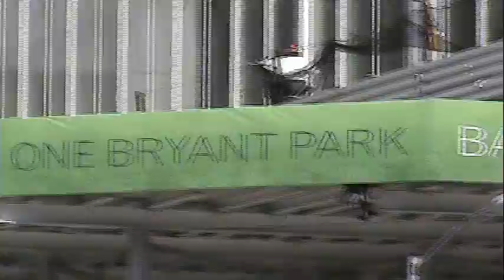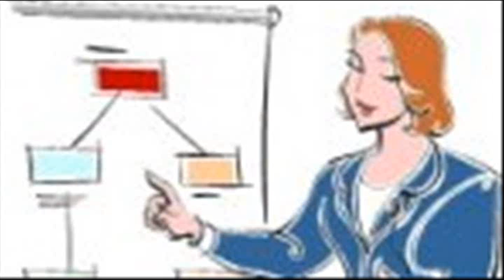Bank of America:Brian T. Moynihan successor to Lewis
Bank of America stock shed nearly half of its value in 2011 named Brian T.. Moynihan, the head of its consumer banking business, to succeed Kenneth D. Lewis in 2009.